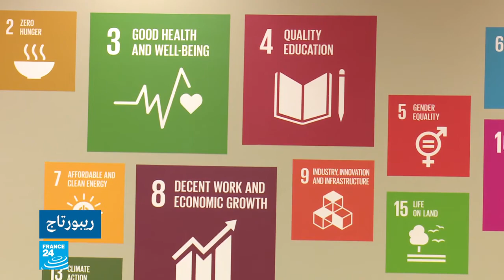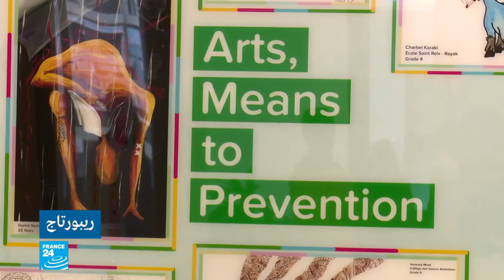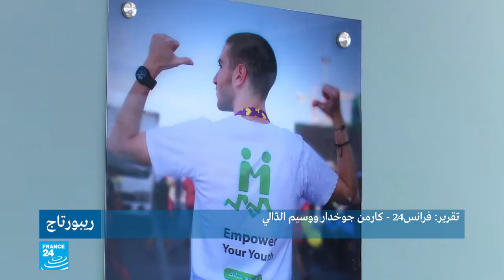ما السبيل لحماية الأطفال والشباب من السلوكيات الخطرة؟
هي مبادرة إقليمية أطلقت عام 2017 لتشجيع الشباب في الدول العربية، على تطوير أفلام سينمائية قصيرة حول أهمية العمل الاجتماعي والتنموي لوقاية الأطفال والشباب من السلوكيات الخطرة وزيادة الوعي حول قضايا الوقاية في المجتمع.
واختتم الحفل في الكويت بتوزيع الجوائز على الفائزين الأوائل وفق علامات لجنة التحكيم وتصويت الجمهور عبر وسائل التواصل الاجتماعي، حيث فاز بالمرتبة الأولى عن فئة الأفلام الروائية فيلم "ليث" من الأردن لأسيل صوب، وبالمرتبة الأولى عن فئة الفلام الوثائقية فيلم "سلالا" من فلسطين لمها موسى، وبالمرتبة الأولى عن فئة الاعلانات التوعوية فيلم"لا للتدخين" لهبة النجار من الأردن. كما تم تقديم جائزة أفضل فيلم كويتي قصير للفيلم "حجر على الطريق" لمحمد البلوشي.
هذا وكان الحفل بدعم من شركة فيفا للاتصالات والبنك الأهلي المتحد ومجموعة شركات البابطين وفور فيلمز. وبالنظر إلى فعالية وسائل التواصل الاجتماعي ودورها الهام في نشر السلوكيات الإيجابية بين الشباب تم استخدام "hashtag" المسابقة شجع_شبابك، في جميع المنشورات التي تم نشرها على وسائل التواصل الاجتماعي أثناء الحفل.